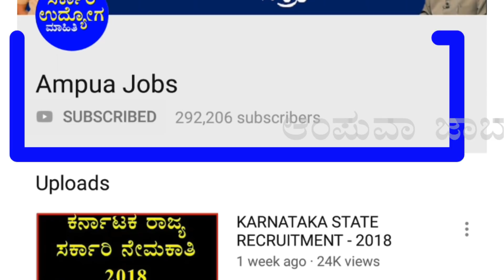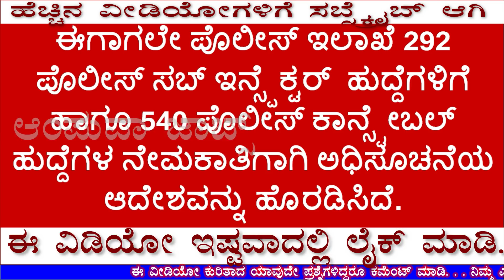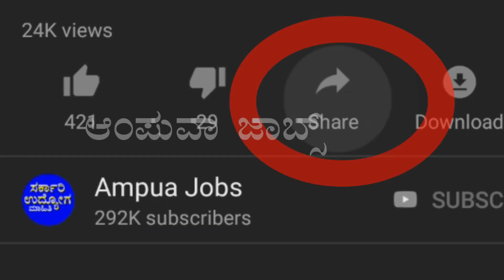4000 ಹುದ್ದೆಗಳ ನೇಮಕಾತಿಗೆ ಅನುಮೋದನೆ. KARNATAKA POLICE RECRUITMENT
Hello viewers
 The Karnataka State Police Department will soon be notified for the appointment of vacant constable posts, this time for a total of 4,000 posts.  This was confirmed by the new Home Minister, Mr. Basavaraja Bommaye.  He also said that in the coming days, 4000 constables and 200 police sub-inspectors will be recruited.  According to the top sources of the department, the office of the Director General of Police had written a letter to the Recruitment Division on August 19 to begin the recruitment of 4000 constables.
 An order has already been issued to cancel the 850 constable posts that have already been granted to the police department and create 8000 new posts.  As part of this, 4000 posts will be recruited this year and 4000 next year.
 The government has issued orders to create not only police constables but also 850 police sub-inspector posts.  In addition to the vacancies in the police department, an additional 300 posts will be recruited this year.  300 will be recruited to 250 posts next year.  Senior officers of the Police Department said.
 The police department has already issued a notification order for the recruitment of 292 police sub-inspector posts and 540 police constables.
 For more information and when to call applications please contact the Web site address to submit the application
 all the best
ನಮಸ್ಕಾರ ವೀಕ್ಷಕರೇ
ಕರ್ನಾಟಕ ರಾಜ್ಯ ಪೊಲೀಸ್ ಇಲಾಖೆಯು ಖಾಲಿ ಇರುವ ಕಾನ್ಸ್ಟೇಬಲ್ ಹುದ್ದೆಗಳ ನೇಮಕಕ್ಕೆ ಸಧ್ಯವೇ ಅಧಿಸೂಚನೆಯನ್ನು ಹೊರಡಿಸಲಿದ್ದು ಈ ಬಾರಿ ಒಟ್ಟು 4000 ಹುದ್ದೆಗಳಿಗೆ ನೇಮಕಾತಿಯು ನಡೆಯಲಿದೆ. ಇದನ್ನು ನೂತನ ಗೃಹ ಸಚಿವರಾದ ಶ್ರೀ ಬಸವರಾಜ ಬೊಮ್ಮಾಯಿಯವರು ಖಚಿತಪಡಿಸಿದ್ದಾರೆ. ಮುಂಬರುವ ದಿನಗಳಲ್ಲಿ 4000 ಕಾನ್ಸ್ಟೆಬಲ್ ಗಳು ಮತ್ತು 200 ಪೊಲೀಸ್ ಸಬ್ ಇನ್ಸ್ಪೆಕ್ಟರ್ ಗಳ ನೇಮಕಾತಿ ಪ್ರಕ್ರಿಯೆಯೂ ನಡೆಯಲಿದೆ ಎಂದು ಅವರು ಇದೇ ಸಂದರ್ಭದಲ್ಲಿ ಹೇಳಿದ್ದಾರೆ. 4000 ಕಾನ್ಸ್ಟೆಬಲ್ ಗಳ ನೇಮಕಾತಿಯನ್ನು ಆರಂಭಿಸುವಂತೆ ಪೊಲೀಸ್ ಮಹಾ ನಿರ್ದೇಶಕರ ಕಚೇರಿಯು ನೇಮಕಾತಿ ವಿಭಾಗಕ್ಕೆ ಆಗಸ್ಟ್ 19 ರಂದೇ ಪತ್ರವನ್ನು ಬರೆದಿದ್ದು ಅಧಿಸೂಚನೆ ಹೊರಡಿಸಲು ಸಕಲ ಸಿದ್ಧತೆಯೂ ನಡೆದಿದೆ ಎಂದು ಇಲಾಖೆಯ ಉನ್ನತ ಮೂಲಗಳು ತಿಳಿಸಿವೆ.
ಈಗಾಗಲೇ ಪೊಲೀಸ್ ಇಲಾಖೆಗೆ ಮಂಜೂರಾಗಿದ್ದ 850  ಕಾನ್ಸ್ಟೇಬಲ್ ಹುದ್ದೆಗಳನ್ನು ರದ್ದುಪಡಿಸಿ ಹೊಸದಾಗಿ 8000 ಹುದ್ದೆಗಳನ್ನು ಸೃಜಿಸಿ ನೇಮಕಕ್ಕೆ ಈಗಾಗಲೇ ಆದೇಶವನ್ನೂ ನೀಡಲಾಗಿದೆ. ಇದರ ಭಾಗವಾಗಿ ಈ ವರ್ಷ 4000 ಹುದ್ದೆಗಳಿಗೆ ಮತ್ತು ಮುಂದಿನ ವರ್ಷ 4000 ಹುದ್ದೆಗಳಿಗೆ ನೇಮಕಾತಿಯು ನಡೆಯಲಿದೆ.
ಬರೀ ಪೊಲೀಸ್ ಕಾನ್ಸ್ಟೆಬಲ್ ಹುದ್ದೆಗಳಷ್ಟೇ ಅಲ್ಲದೆ 850 ಪೊಲೀಸ್ ಸಬ್ ಇನ್ಸ್ಪೆಕ್ಟರ್ ಹುದ್ದೆಗಳನ್ನೂ ಸೃಜಿಸಿ ಸರ್ಕಾರ ಆದೇಶವನ್ನು ಹೊರಡಿಸಿದೆ. ಪೊಲೀಸ್ ಇಲಾಖೆಯಲ್ಲಿ ಖಾಲಿ ಇರುವ ಹುದ್ದೆಗಳಷ್ಟೇ ಅಲ್ಲದೇ ಈ ವರ್ಷ ಇನ್ನೂ ಹೆಚ್ಚುವರಿ 300 ಹುದ್ದೆಗಳಿಗೆ ನೇಮಕಾತಿಯ ನಡೆಯಲಿದೆ. ಮುಂದಿನ ವರ್ಷ 300 ಅದರ ಮುಂದಿನ ವರ್ಷ 250 ಹುದ್ದೆಗಳಿಗೆ ನೇಮಕ ಮಾಡಿಕೊಳ್ಳಲಾಗುತ್ತದೆ. ಎಂದು ಪೊಲೀಸ್ ಇಲಾಖೆಯ ಹಿರಿಯ ಅಧಿಕಾರಿಗಳು ತಿಳಿಸಿದ್ದಾರೆ .
ಈಗಾಗಲೇ ಪೊಲೀಸ್ ಇಲಾಖೆ 292 ಪೊಲೀಸ್ ಸಬ್ ಇನ್ಸ್ಪೆಕ್ಟರ್  ಹುದ್ದೆಗಳಿಗೆ ಹಾಗೂ 540 ಪೊಲೀಸ್ ಕಾನ್ಸ್ಟೇಬಲ್ ಹುದ್ದೆಗಳ ನೇಮಕಾತಿಗಾಗಿ ಅಧಿಸೂಚನೆಯ ಆದೇಶವನ್ನು ಹೊರಡಿಸಿದೆ.
ಹೆಚ್ಚಿನ ಮಾಹಿತಿಗಾಗಿ ಮತ್ತು ಅರ್ಜಿಗಳನ್ನು ಕರೆದಾಗ ಅರ್ಜಿಗಳನ್ನು ಸಲ್ಲಿಸಲು ಸಂಪರ್ಕಿಸಬೇಕಾದ ವೆಬ್ ಸೈಟ್ ವಿಳಾಸ
all the best
ಧನ್ಯವಾದಗಳು